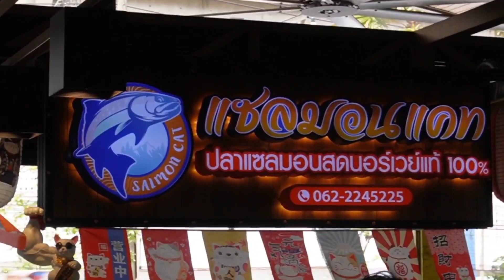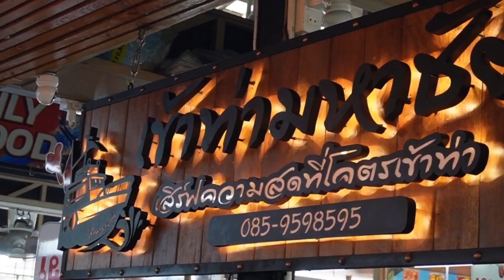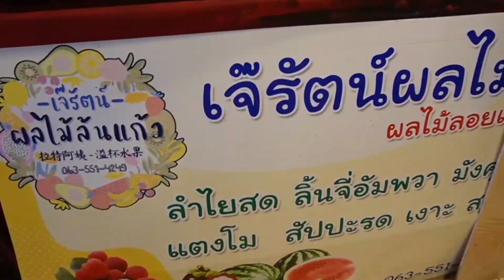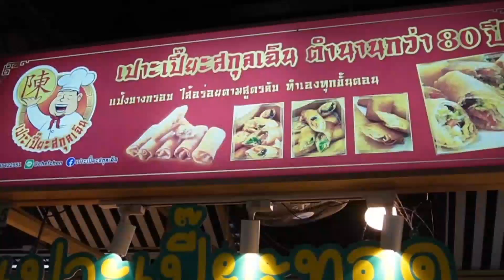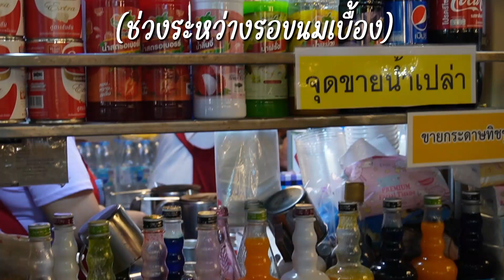ตลาดที่มีแต่ของอร่อย "ตลาดสดธนบุรี" มีครบทุกอย่างที่ต้องการ | Thonburi Market Place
บอกเลยว่าเป็นครั้งแรกที่สุ่มกินร้านไหนก็อร่อยทุกร้าน ตามไปกินได้ไม่ผิดหวังแน่นอน
คลิปนี้มีปัญหาเสียงนิดหน่อยนะคะ กดตรงคำบรรยายเพื่ออ่านซับได้เลยน้าา